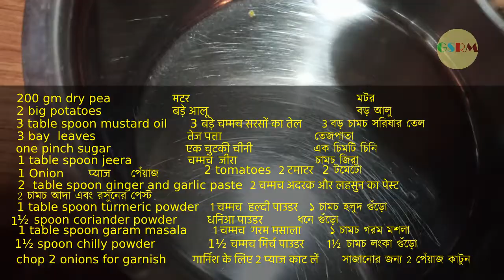ghugni recipe | matar ki sabzi | ghugni ranna | ghugni chaat recipe | village cook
In this video we are showing ghugni recipe which is popular in the name of ghugni. natively it is matar ki sabji. ghugni recipe in three languages.